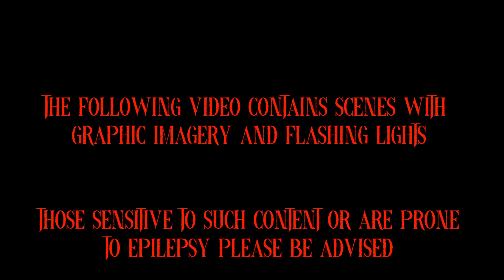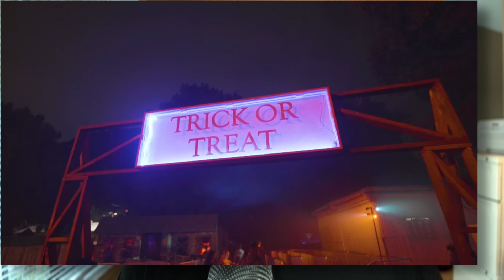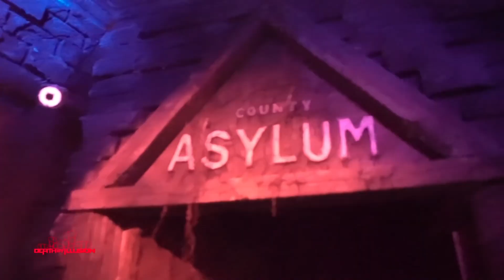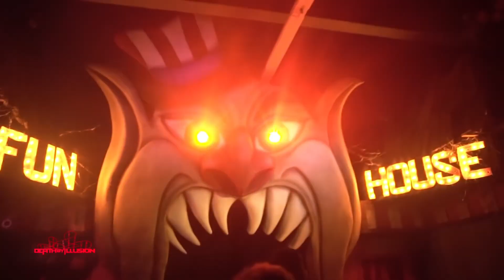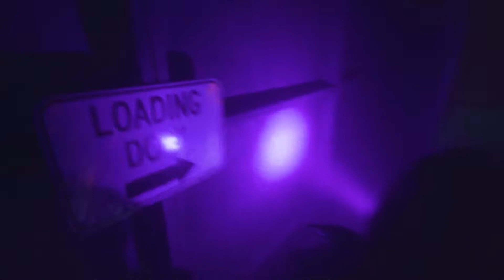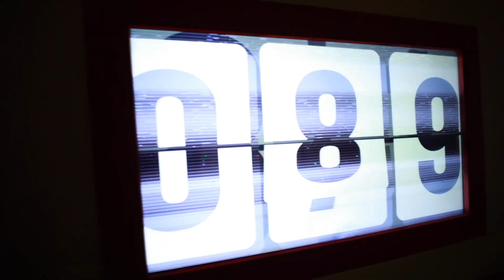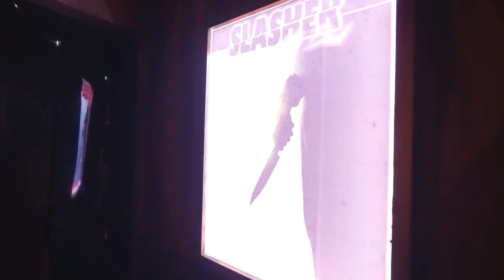LETS TALK: Top 10 of 2023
My 10 favorite experiences of the 2023 Halloween season:

Honorable Mentions: Pumpkin Shaq (Shaqtoberfest)
                                       Trick or Treat (LA Haunted Hayride)

10. Reign of Terror (Reign of Terror)
9. Night Shift (Castle Dark)
8. Haunted Hayride (LA Haunted Hayride)
7. Holidays in Hell (USHHN)
6. Willoughby's Resurrected (SFMM Fright Fest)
5. Room 13 (KSF)
4. Chuck Ultimate Kill Count (USHHN)
3. Chilling Chambers (KSF)
2. Monstruos (USHHN)
1. Cinema Slasher (KSF)